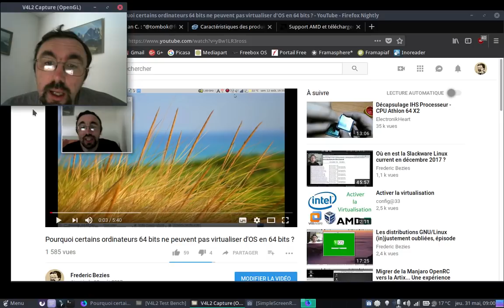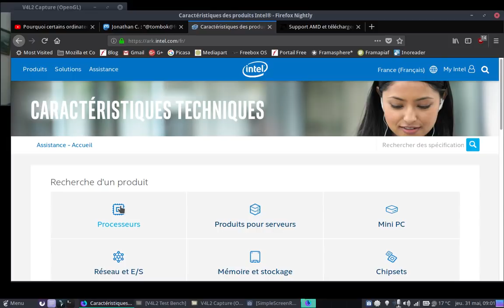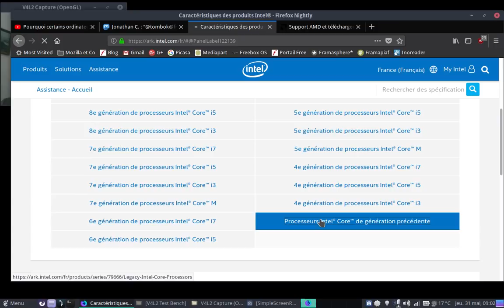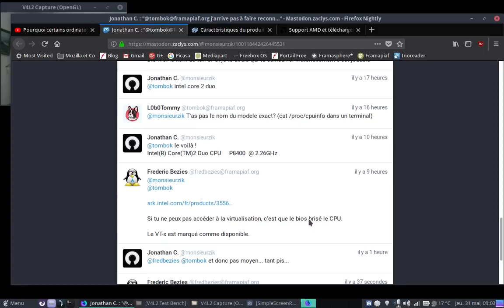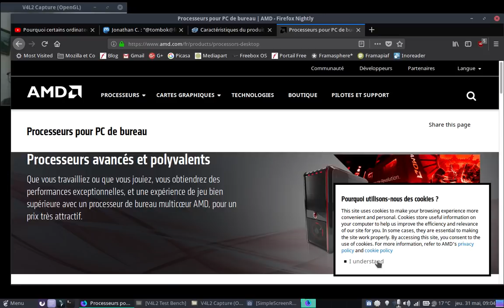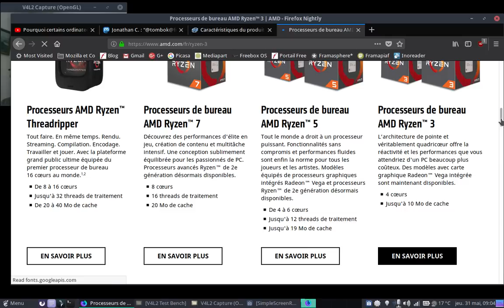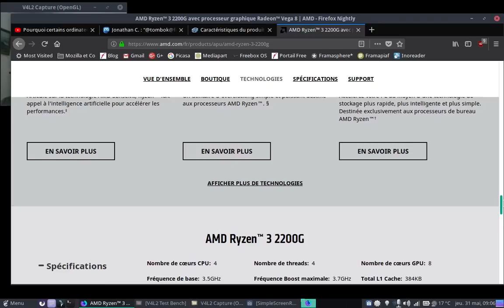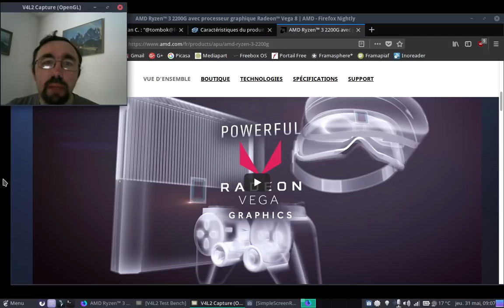Virtualisation bloquée en 64 bits, la suite...